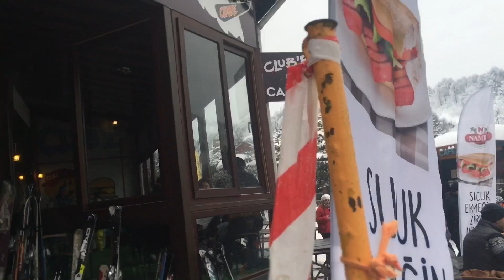VLOG 1 | ÇOCUKLARI BIRAKTIK KARTEPEYE GİTTİK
Merhaba ben Canan kanalıma hoşgeldiniz.

Kanalımda günlük vlog , alışveriş, makyaj, ürün denemeleri kısacası kadınlara dair birçok şeye yer veriyorum. Çocuklar ile kah eğlenceli kah koşturmacalı hayatıma sizide tanık etmek istiyorum.

Yanindaki zile basarak bildirimi açarsanız bu sekilde hic bir videoyu kacirmamis olursunuz.

BİR ÖNCEKİ VİDEOLAR

*VLOG 7 I DÜZ SAÇLARI DÜZLEŞTİRMEK I LEGO DUPLO OYUNUMUZ I UFAK BİR KAZA OLDU I NOHUT PİLAV AŞKI